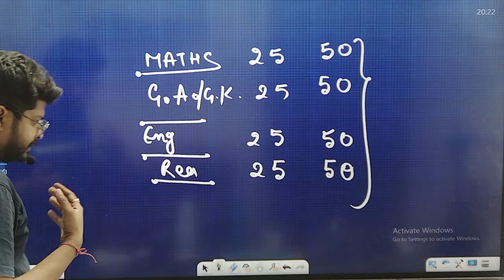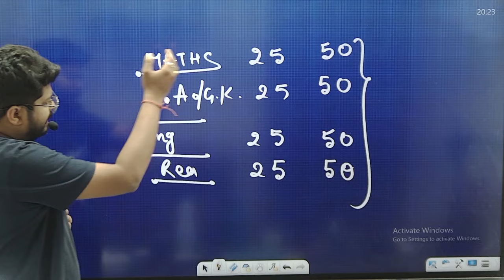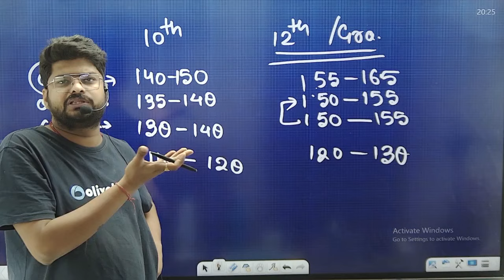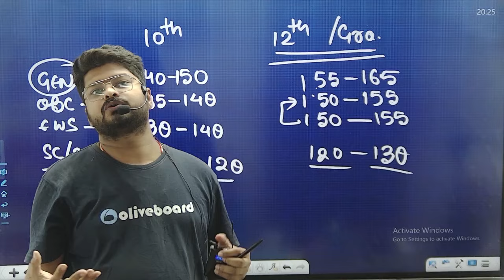SSC Selection Post Phase 12 | SAFE SCORE & EXPECTED CUT-OFF | सबसे सटीक By Nishant Sir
SSC Selection Post Phase 12 | SAFE SCORE & EXPECTED CUT-OFF
Join Nishant Sir in this comprehensive analysis of the SSC Selection Post Phase 12 exam! In this session, we will discuss the safe score and expected cut-off based on the latest exam trends and previous years' data. This video is a must-watch for all SSC aspirants aiming to crack the Selection Post exam.

📚 Welcome to SSC Coaching by Oliveboard! 📚
At SSC Coaching by Oliveboard, we're committed to empowering aspirants like you to succeed in competitive exams. Whether you're preparing for SSC CGL, CHSL, MTS, GD Constable, CPO, or other SSC exams, we've got your back!

✅Sankalp 3.0! SSC CGL Complete Course - 2024
✅Sankalp! SSC CGL Complete Course - 2024